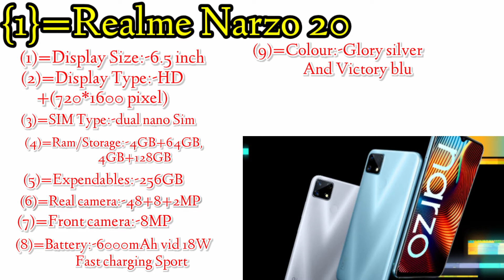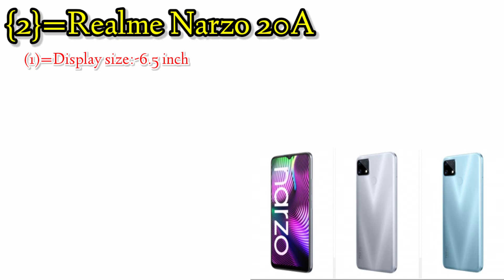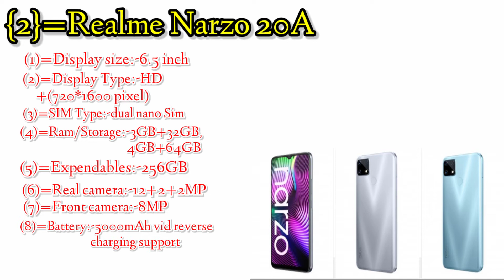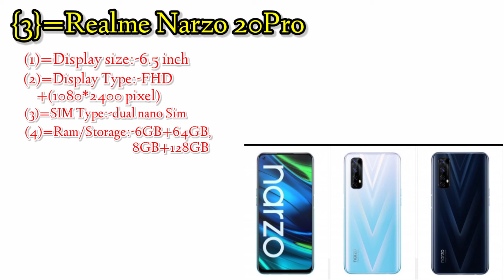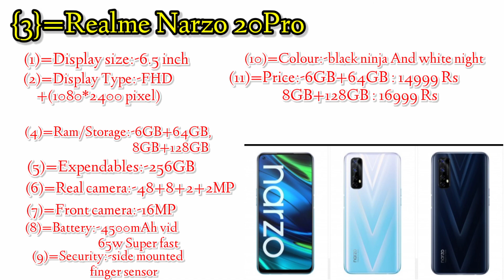Realme New Mobile Lonched 2020 । Realme Narzo 20Pro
👉Friends will understand only after watching the video completely